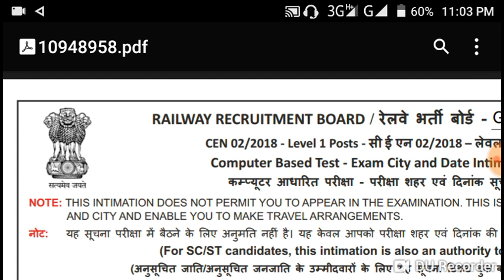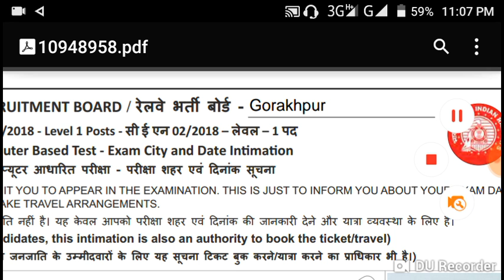Railway Group D ( रेलवे टिकट कराने के लिए ये सब लेकर जाए, SC / ST वाले सभी लोग ज़रूर देखे )